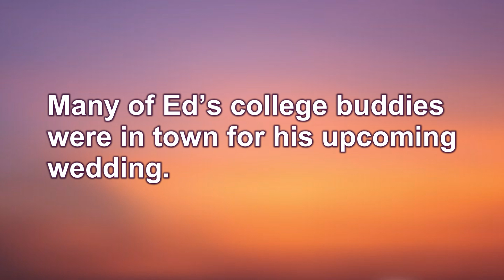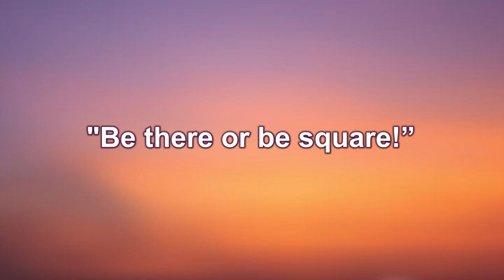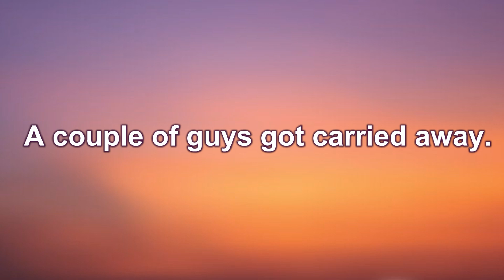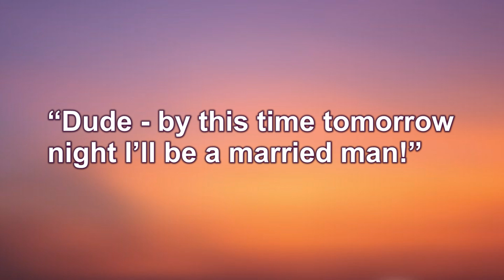ESL Easy Listening Comprehension 27: The Bachelor Party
We now have a workbook available for Episodes 21 - 30 in our ESL Easy Listening Comprehension series. This workbook includes transcripts, vocabulary explanations, and vocab quizzes. To get yours, please go to:

An easy story for ESL listening comprehension.  The story is repeated three times:  1st time, normal reading speed; 2nd time, slower, with pauses for dictation followed by repetition and captions; and 3rd time, normal reading speed, with captions.  Reading level:  grade 3.7 (Flesch-Kincaid)